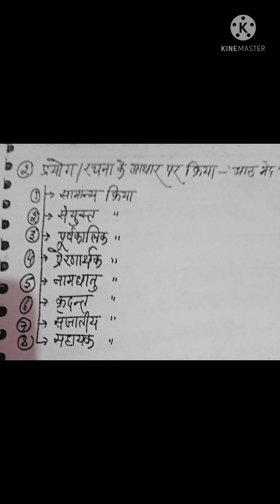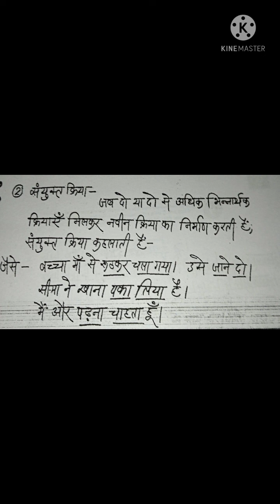क्रिया प्रकरण....... भाग -3........ अति महत्व पूर्ण.... 👍